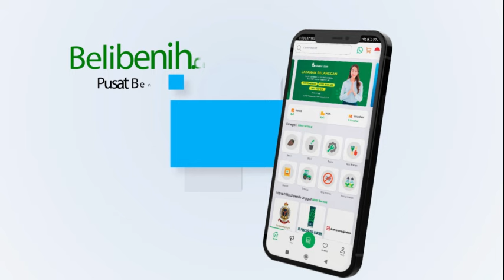APLIKASI PINTAR UNTUK DAPATIN BIBIT KELAPA SAWIT UNGGUL & BERSERTIFIKAT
Aplikasi pintar untuk petani yang ingin mendapatkan bibit kelapa sawit unggul dan bersertifikasi, terjamin keaslian karena terhubung langsung dengan sumber benih.

yang mau order benih kelapa sawit unggul langsung ke aplikasi belibenih.com
silahkan WA kesini ya